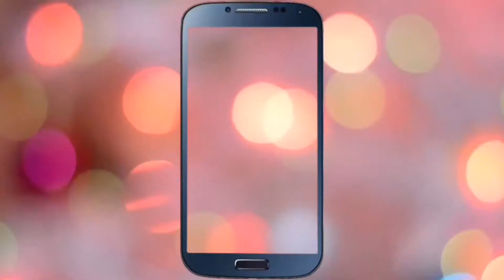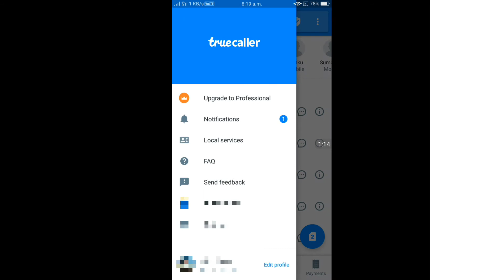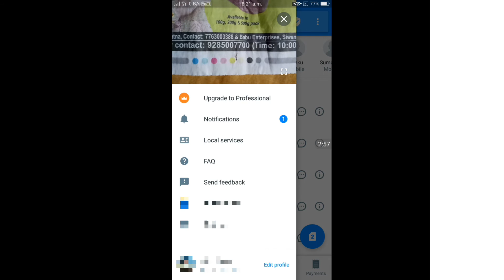Mobile camera से पता करे किसके नाम Sim card है । Mobile camera hidden seceret find sim owner name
Solved query.
1. How to find lost sim card
2. How to find sim card owner name
3. Kaise pata kare sim kiske naam hai
4. Best camera application June 2018
5. Find sim card owner name from camera
6. Trucaller update
7. True caller camera find number
8. Top hidden seceret of camera
9. Best camera trick
10. Blur photo from mobile camera